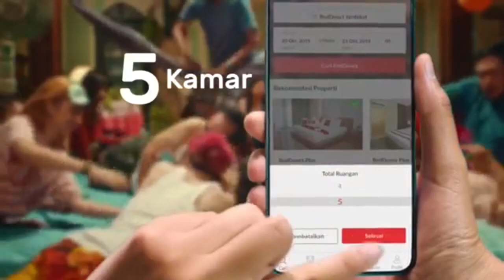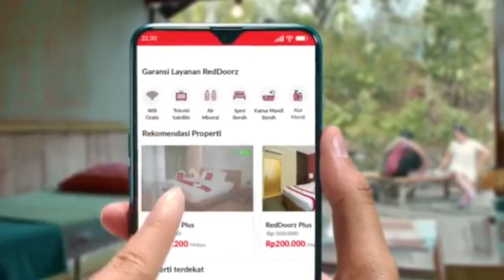jeda iklan jingle lagu indokids baby shop